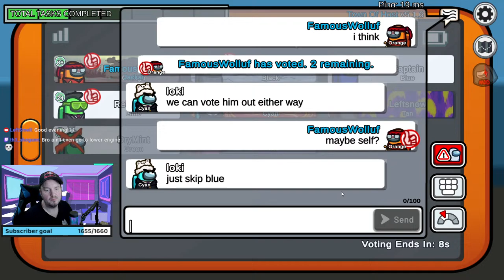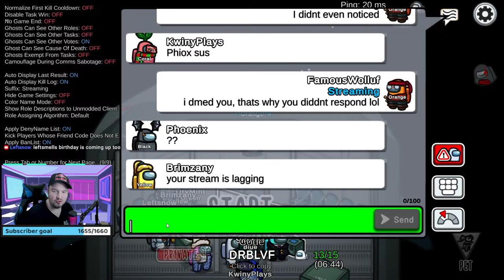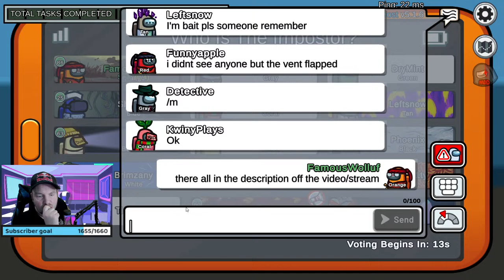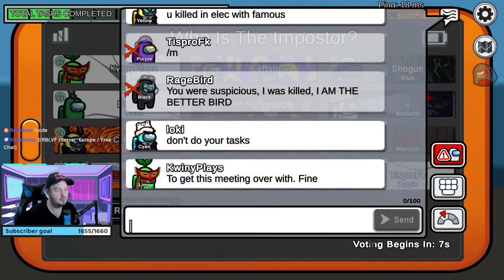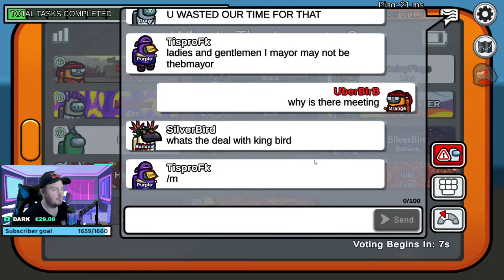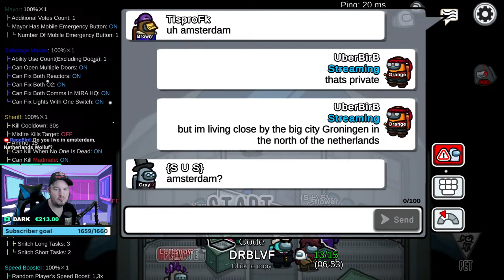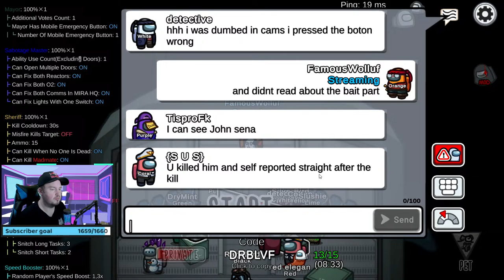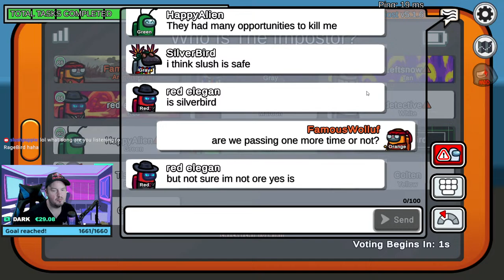🔴 Playing WITH Viewers Among Us Town Of Host Modded | Among Us Live Play !merch !discord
Join the fun with Among Us, we are playing with viewers.
Town of Host doesn't require downloads, you can just join, everyone is welcome!
Try to survive by being Sneaky or Honest this spooky night!